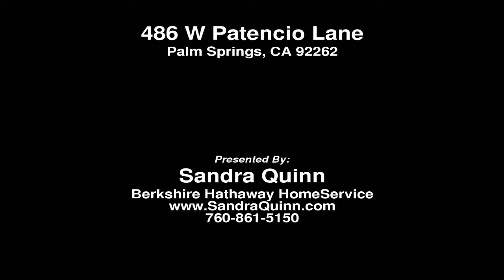486 W Patencio Ln, Palm Springs, CA 92262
THE BOURNE RESIDENCE, 1933 - WALLACE NEFF, AIA.

Acclaimed developer Reinhabit presents this sprawling desert oasis designed by one of the preeminent architects of California's golden age, which awaits your loving touch to bring it to its fullest glory. Designed for Arthur K. Bourne, heir to the Singer Sewing Machine fortune, this spectacular Spanish Revival includes all the trappings of a bona fide trophy home including 9300 sf of living space occupying two distinct wings connected via a cavernous Great Room, all of which open to covered patios, a pool, spa, fruit orchard and other outdoor areas made private by a stone wall marking the perimeter of a 1.26 acre parcel, which includes room enough to park 20 vehicles. A gated entry leads to a huge circular driveway with grande porte cochere to protect guests arriving your summer soiree'. Located in coveted Tennis Club, all of the best that Palm Springs has to offer is a stone's throw away. Adjoining 5227 sf lot also available for purchase